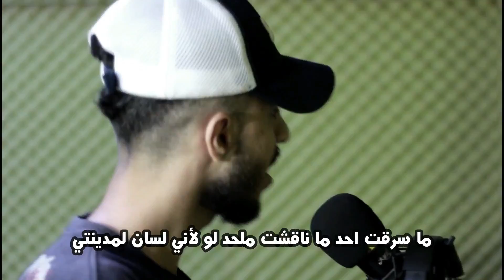اخرج ابداعك - علي شاكر - رايدم - سعد التركماني ( فيديو كليب حصري ) | 2018